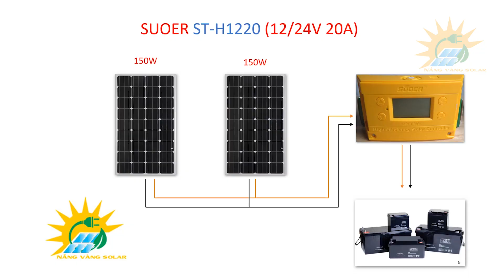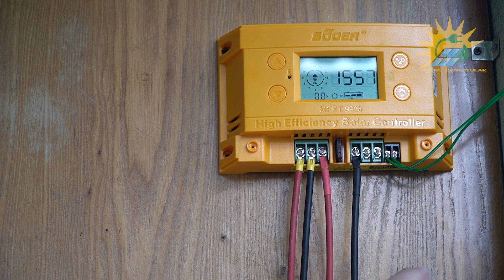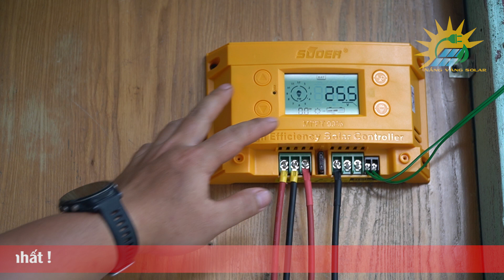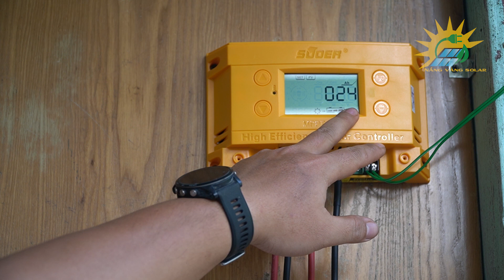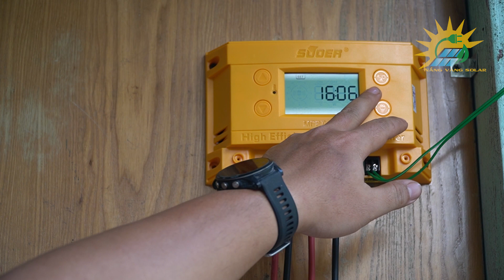Bộ điều khiển sạc MPPT tốt nhất cho người mới !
Chào mừng các bạn đến với kênh Youtube của Nắng Vàng Solar !

     Nắng Vàng Solar chuyên cung cấp các thiết bị và giải pháp về hệ thống điện năng lượng mặt trời từ bình dân cho tới dự án lớn.

     Nắng Vàng Solar tự hào là một trong những doanh nghiệp trực tiếp nhập khẩu và phân phối tấm pin năng lượng mặt trời cùng các thiết bị phụ trợ như inverter, bộ điều khiển sạc, dây dẫn, tủ điện, jack kết nối MC4 và các thiết bị đi kèm hệ thống năng lượng mặt trời khác. Các thiết bị đèn năng lượng mặt trời, máy bơm nước năng lượng mặt trời, tất cả trong một dễ dàng lắp đặt và sử dụng.

     Nắng Vàng Solar cung cấp giải pháp điện mặt trời off grid độc lập (không hòa lưới) , Điện mặt trời nối lưới - on grid (hòa lưới) , điện mặt trời kết hợp thông minh (hybrid) với chi phí tiết kiệm nhất.

    Nắng Vàng Solar với nhiều sản phẩm đa dạng, thiết bị chất lượng, đạt tiêu chuẩn quốc tế sẵn sàng đem đến cho quý khách hàng các sản phẩm giá rẻ nhất và nhiều khuyến mãi tốt nhất cho các sản phẩm mà chúng tôi cung cấp. Đem lại giá trị cao và chi phí tiết kiệm cho toàn bộ quý khách hàng.

     Cảm ơn các bạn đã theo dõi và đồng hành cùng Nắng Vàng Solar, hãy bấm vào đây để đăng ký và theo dõi kênh và cập nhật những video mới nhất các bạn nhé !

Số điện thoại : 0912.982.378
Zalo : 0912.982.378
Fanpage: nangvangsolar

Hoặc tham gia Group FB : hội những người tự lắp điện mặt trời để học hỏi kinh nghiệm và cùng thảo luận và đóng góp những kiến thức hay nhất để mọi người cùng học tập và tham khảo các bạn nhé !

Một lần nữa cảm ơn các bạn ! Tôi yêu các bạn nhiều !